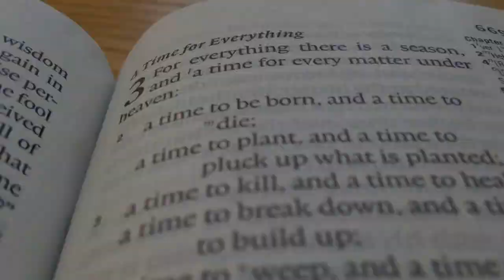Pure Joy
Joy is the second fruit of the spirit. Here's a snippet of what the bible says about joy, along with some things that I'm grateful for in life.